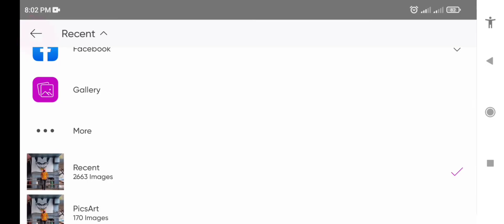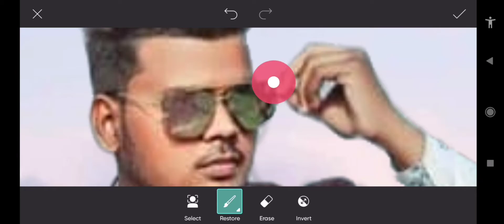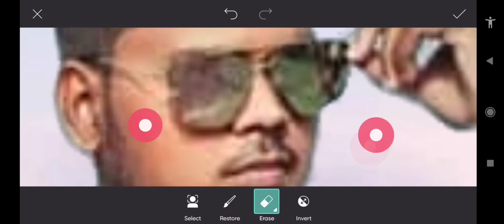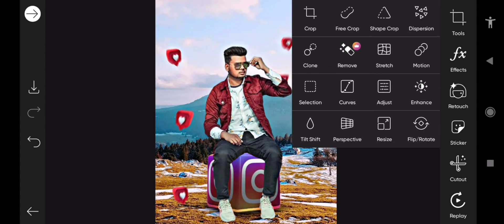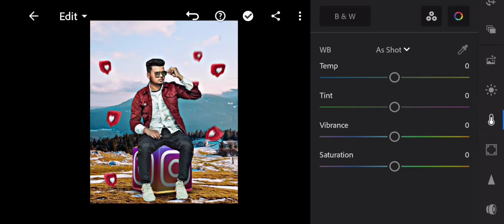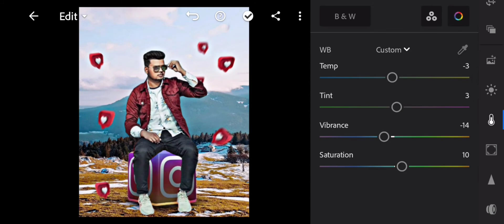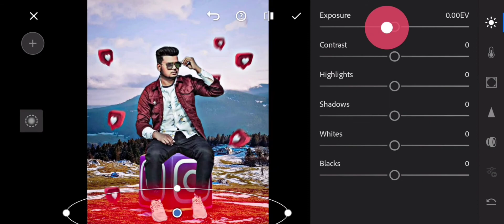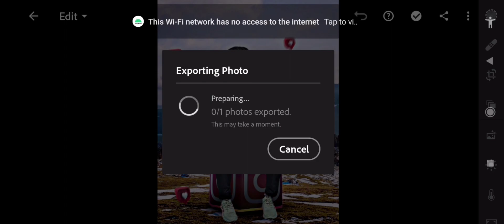New Instagram Viral Photo Editing In Picsart | New Viral Photo Editing In Picsart 2021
Photo editing App jeigula ami use kori :-) Lightroom cc Snapseed Picsart Ps touch Cut Out Mix Studio Autodesk scratchbook Many people are using picsart,snapseed,ps touch,adobe photoshop lightroom but they are do not know how to use this app.So I am showing photo editing tutorial.I hope you are learn many. I hope I have a brought a smile.￼ If you really like this video so then don't forget To❤❤❤❤❤❤❤❤❤❤❤❤❤❤❤ 👉Like 👉Share 👉Subscribe Don't forget to subscribe our channel for more interesting update(its free) Agar aapka koy saval ya sujav ho to video k niche comment Kare ya fir instagram pe message kar sakte he

Note:- All the image/Picture shown in this video belong to the respected owner and not me I am not the owner of any picture showed in this video.All content used Copyright to Chetan Edits.use or commercial display or editing of the content without proper Authorization is not allowed. Thank you. picsart editing picsart picsart editing background instagram photo editing portrait photo editing picsart new edit 2020 trending instagram photo editing instagram trending photo editing sourov nox picsart editing new style pranav pg new photo editing pranav pg pranav pg photo editing pranav pg photo edit pranav pg new photo edit pranav